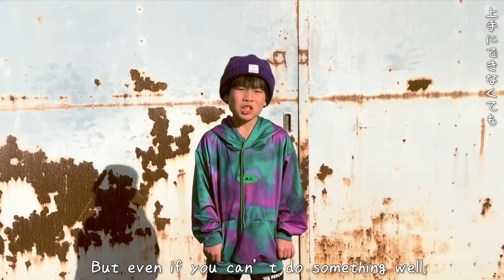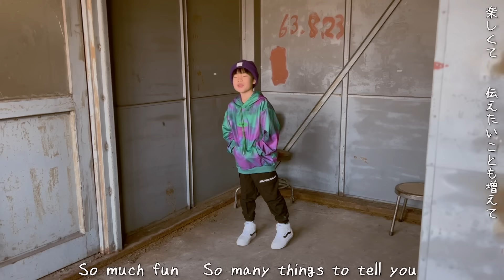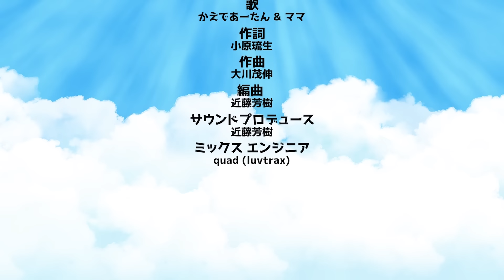かえであーたんオリジナルソングメドレー♪ テーマソング むげんだい | ママとパパ大好きの歌 | 野菜の歌 | Kids Songs 教育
【かえであーたんのオリジナルソングメドレー】
1. むげんだい　00:00
2. ママとパパは ぼくのヒーロー　04:02
3. ベジデ ハピデ Yum！　07:46